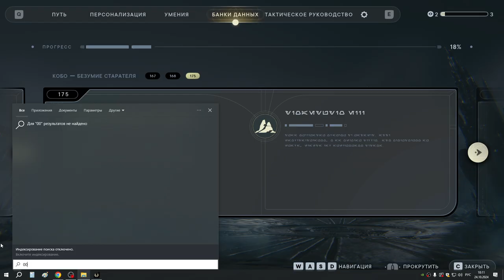7 Дроиды и приключения